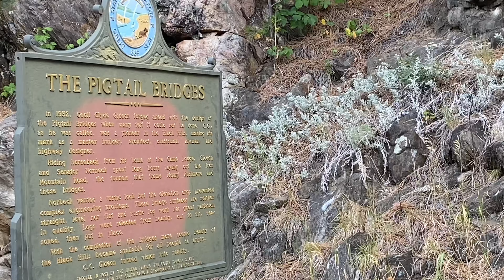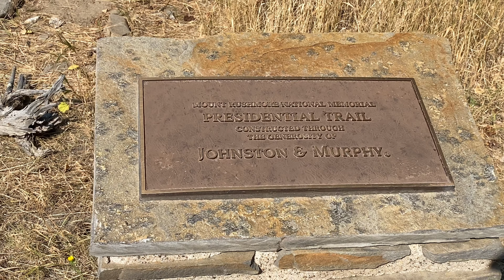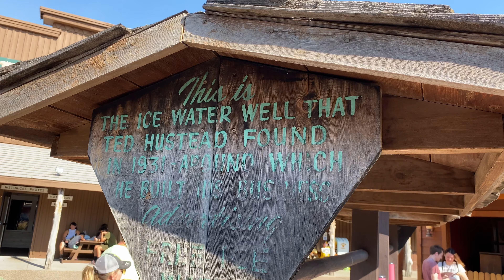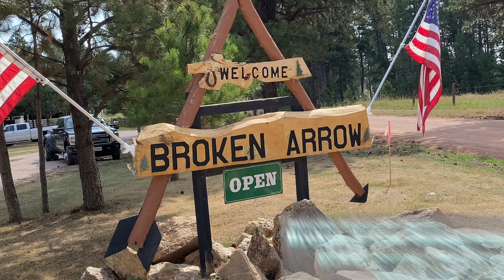RV TRAVEL SOUTH DAKOTA | Mt Rushmore | Badlands National Park | Custer State Park | Black Hills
E07 Westward Expansion Playlist | RV Travel South Dakota | Mt Rushmore | Badlands National Park | Custer State Park | Black Hills | Wall Drug Store | Minute Man National Historic Site | Broken Arrow Campground

While RVing South Dakota, the Rhodes Rules Family explores Mt Rushmore National Memorial and Custer State Park in the Black Hills and Badlands National Park. We also make a stop at Wall Drug and the Minute Man National Historic Site.

Badlands NP is the first official National Park of our RV Travel adventures as we travel the Western United States with the America the Beautiful Park Pass in our Jayco Greyhawk 29MV Class C RV and Jeep Wrangler Toad.

Come along on our journey to learn some tips for your own vacation travel. We also share a review of our accommodations for the week, Broken Arrow Campground in Custer, SD.

This episode is part of our family's 3-month RV road trip in the Fall of 2020. Check out the full playlist at the following LINK: WESTWARD EXPANSION PLAYLIST

“Life is a journey, you hold your map.”

Instagram & Facebook | @rhodesrulesfam

We are building and inspiring a community of like-minded, family-oriented, travel and freedom enthusiasts.